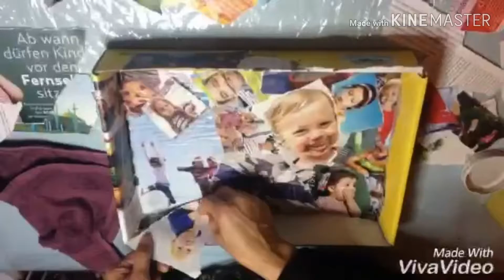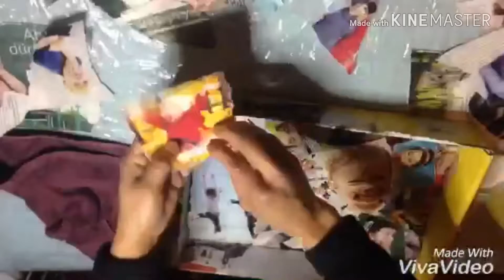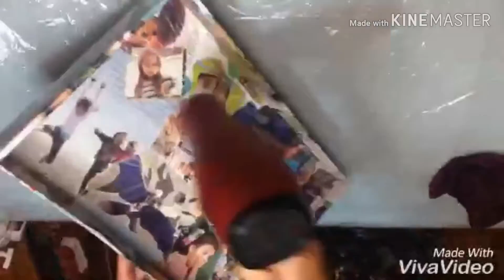D.I.Y. Paperbox / แต่งกล่องกระดาษด้วยนิตยสารง่ายๆ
Hello friend!
Let’s do it your self and try to create  your old thing in house. In this VDO I would like to share my idea how to recycle the papers to cute box.